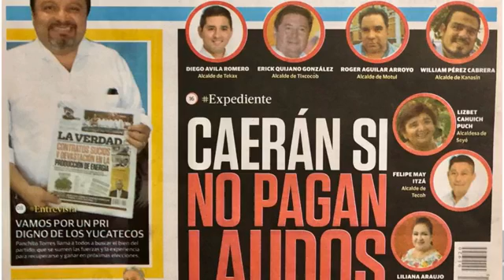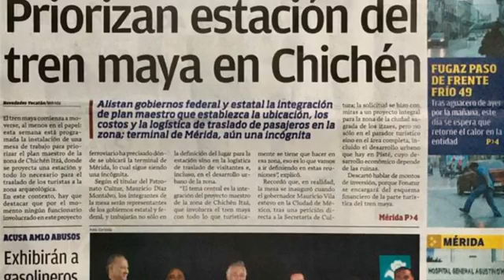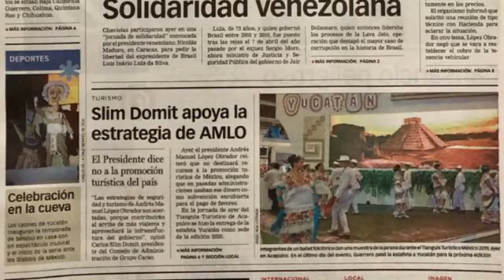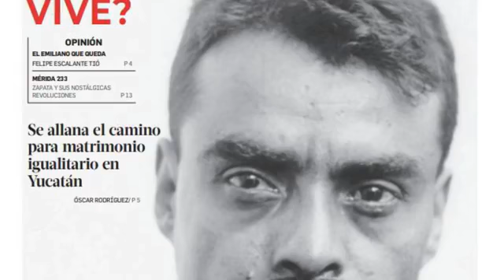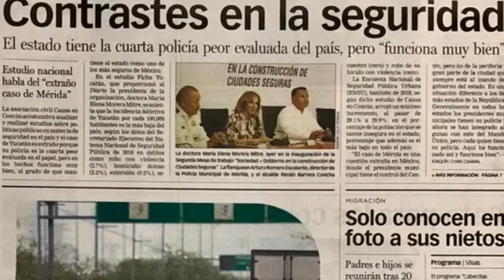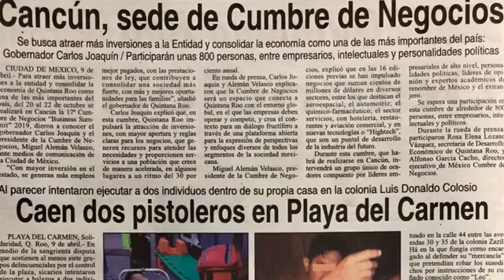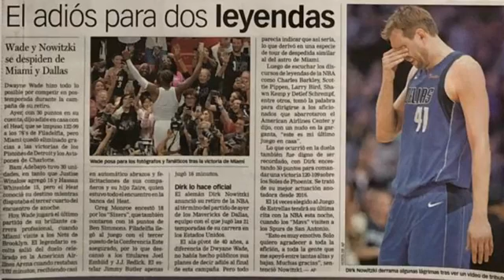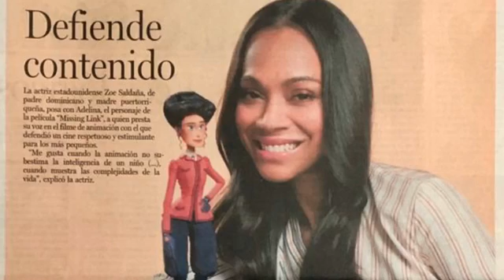LA HISTORIA DE AYER...HOY - 10 ABRIL 019